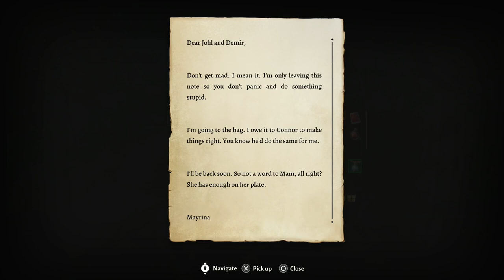BALDUR'S GATE 3 | PS5 WALKTHROUGH | PART 4 | THE TRUTH OF AUNTIE ETHEL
Find a Cure
Save The Refugees
Get Help From Auntie Ethel
Save Mayrina